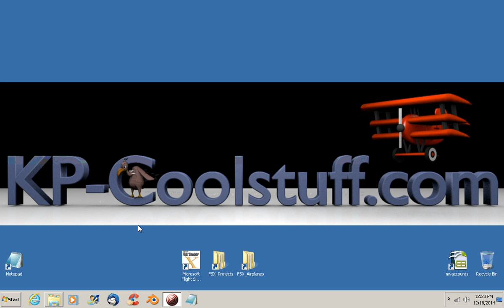Using Blender and Blender2FSX Addon To Make FSX Model (Update)